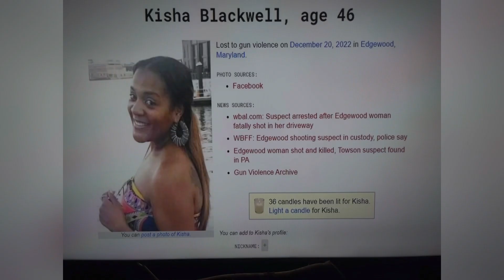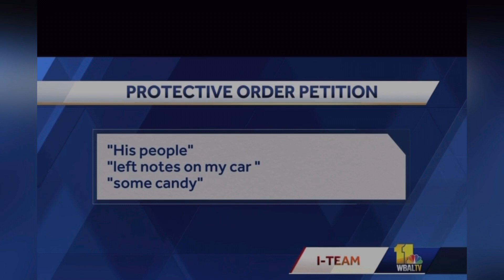EDGEWOOD, MD DEC 20, 2022, KISHA BLACKWELL 46 SHOT IN HER DRIVEWAY BY HER EX-BF 42 SHE DIED NEXT DAY